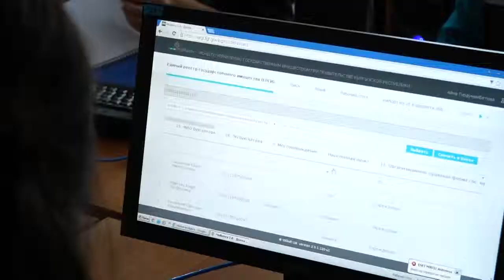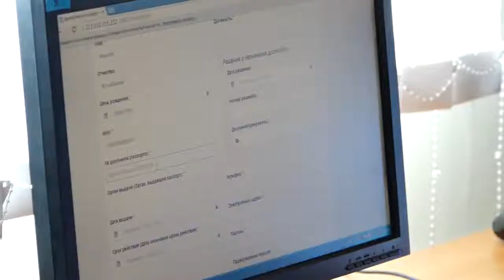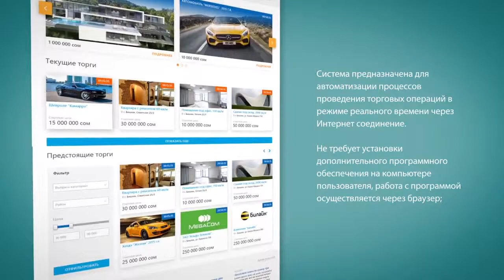На электронной торговой площадке ФУГИ проведено свыше 200 аукционов